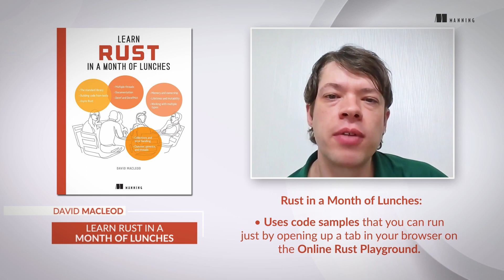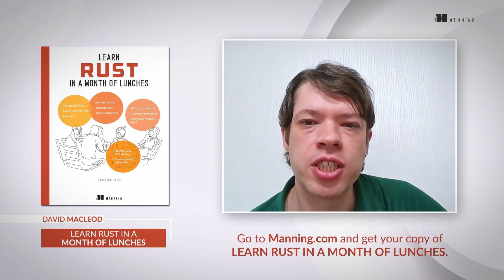Manning Introduces: Learn Rust in a Month of Lunches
About the book:
"Learn Rust in a Month of Lunches" is a fast and friendly guide to Rust proficiency. Each lesson introduces a new feature of the language, from working with types to making sense of the Rust standard library. The book's examples are easy and fun to follow—such as explaining traits using role-playing game characters. Best of all, almost all code samples run in the browser-based Rust Playground. No need to install Rust to get started on a lesson!